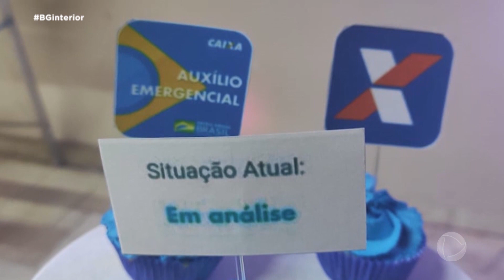Auxílio emergencial inspira decoração de festa em Sorocaba